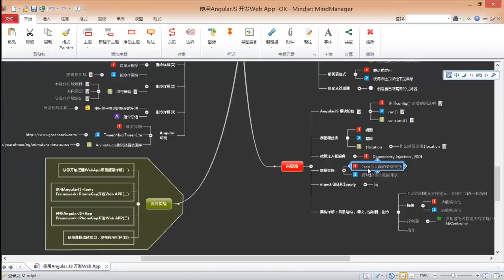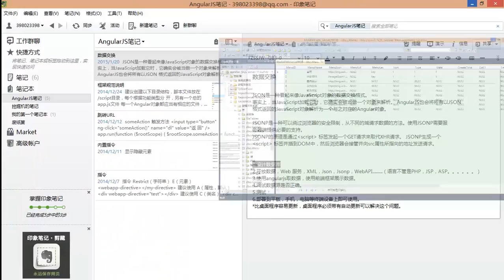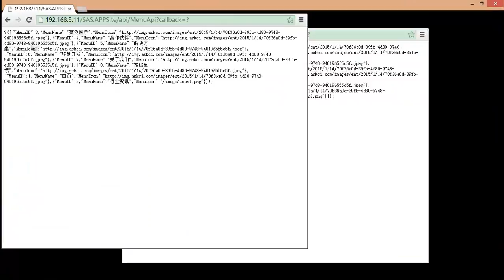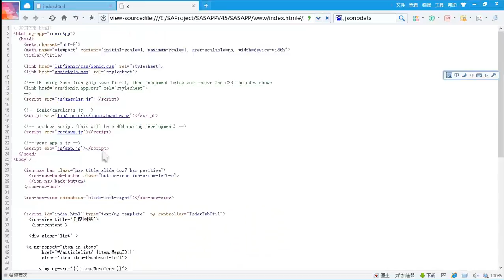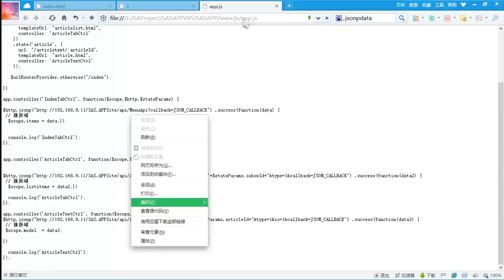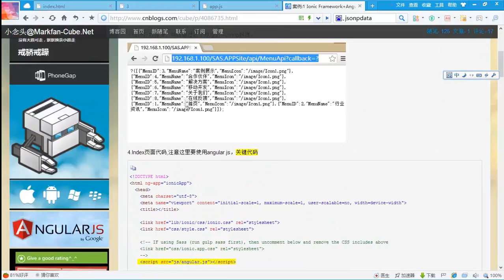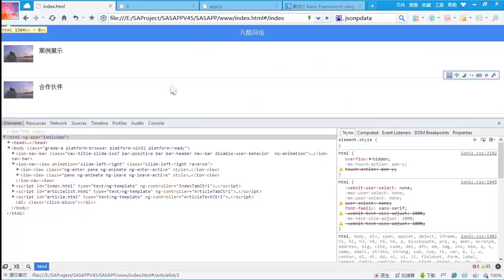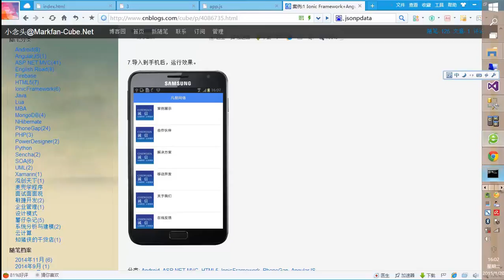使用Angularjs开发Web App18 高级篇 数据交换